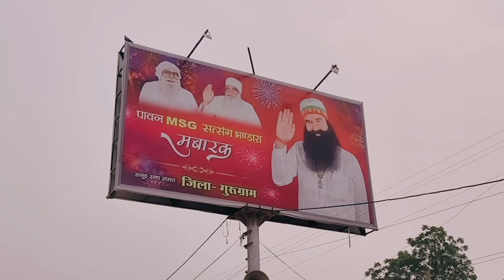साई मस्ताना जी डेरा सच्चा सौदा भंडारा Vlog Sai Mastana Ji Dera Sacha Sauda Bhandara Vlog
साई मस्ताना जी डेरा सच्चा सौदा भंडारा Vlog Sai Mastana Ji Dera Sacha Sauda Bhandara Vlog @SaintMSGInsan

27 Nov Sai Mastana Ji Awtar Diwas Bhandara Vlog
Dera Sacha Sauda MSG month Bhandara Vlog
Saint MSG Live Up Barnawa dairies